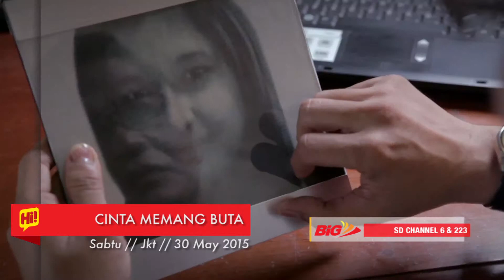Hi Weekend Mei 2015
Facebook.com/bigtivi
Youtube.com/BigTVIndonesia